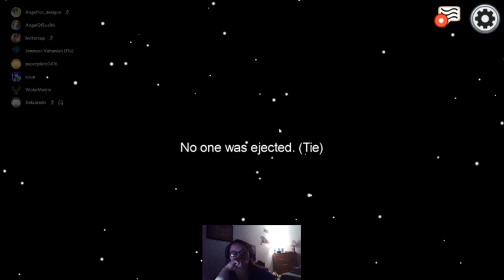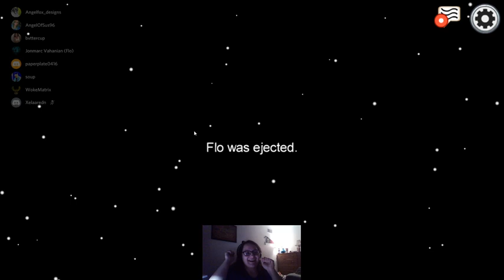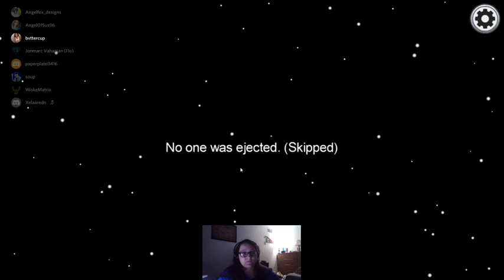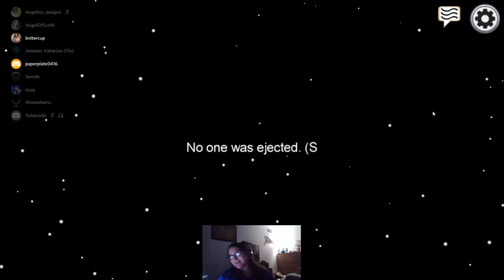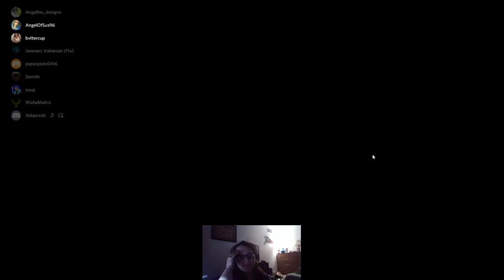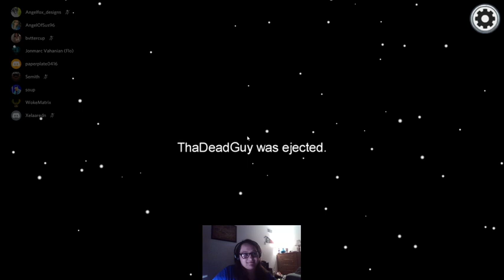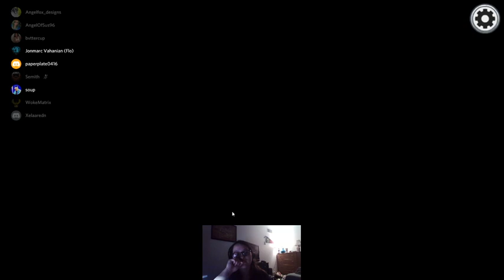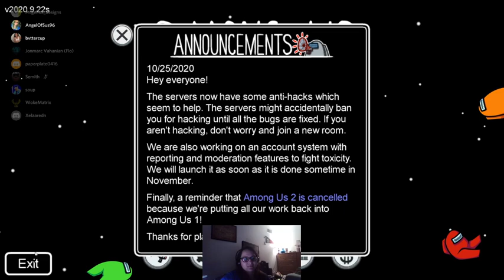Among us with friends